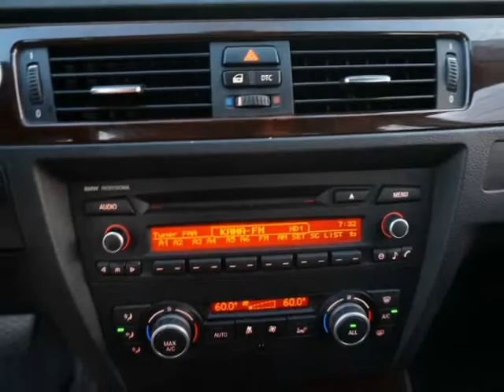2011 BMW 3 Series 4dr Sdn 328i RWD (HOUSTON, Texas)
Smart Way Auto Finance
3217 JEANETTA ST
HOUSTON